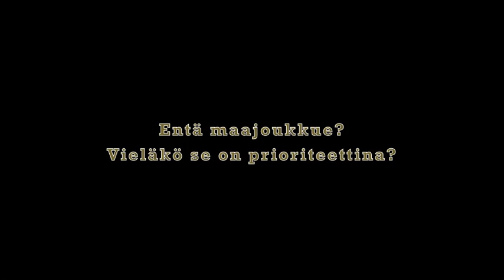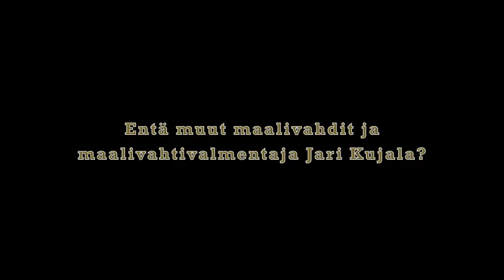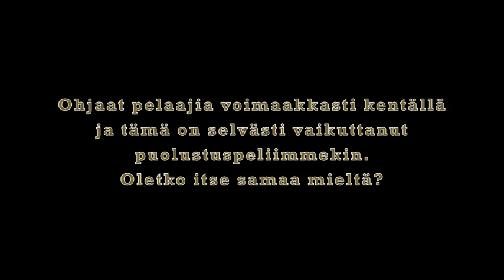SJK UUTISET 10 / 2013 - UUDET PELAAJAT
Seinäjoen Jalkapallokerho teki neljä uutta pelaajasopimusta, kun Mihkel Aksalu, Timo Tahvanainen, Juuso Simpanen ja Juuso Aalto liittyivät joukkueeseen.

Pelaajien mietteet siirrosta Kerhon paitaan, omista tavoitteista ja SJK:n mahdollisuuksista alkavalla kaudella, pääset katsomaan tuoreimmista SJK Uutisista.